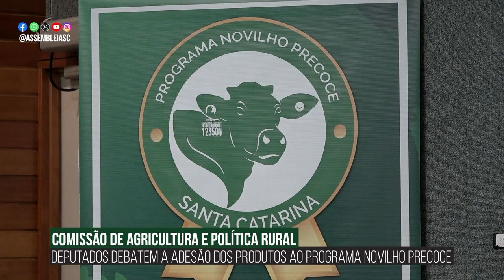Alesc em Dia - Edição da Manhã - 05/09/23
Seguem para o plenário projetos sobre tributação de combustíveis e aplicação do Fundesa

Debate sobre crise na produção de leite chega a São Miguel do Oeste